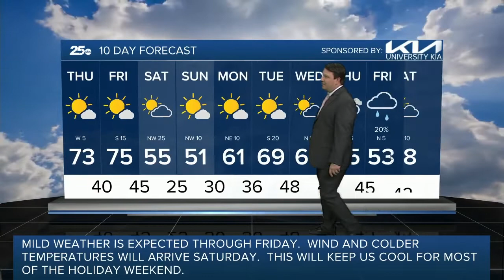25 Weather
25 Weather